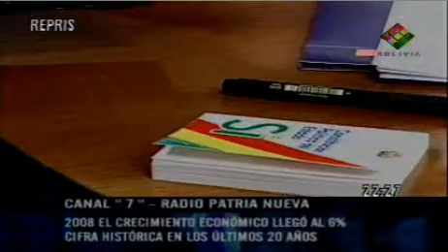Evo Morales - Evaluación de gestión 2008 - Ene. 2009 2/4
El presidente Evo Morales evalúa su gestión 2008